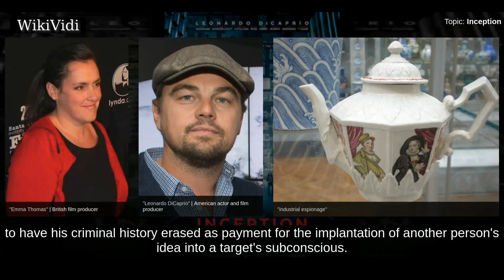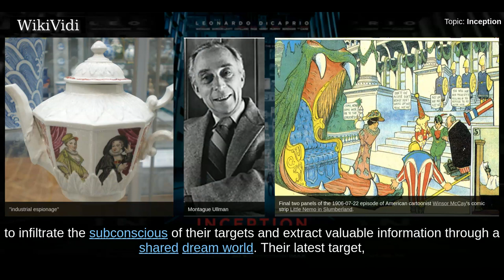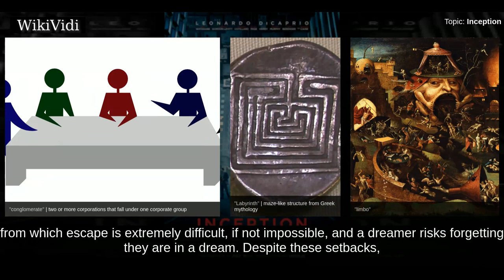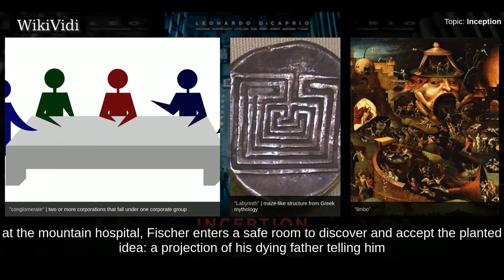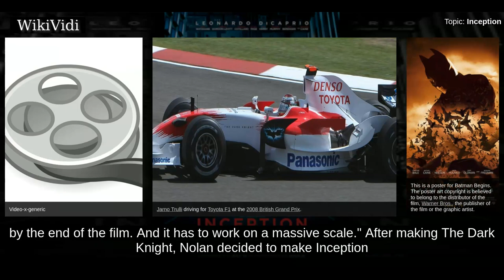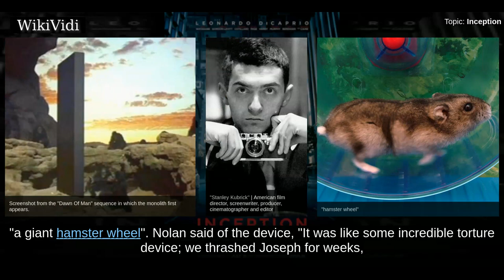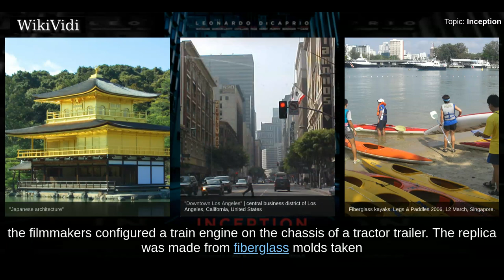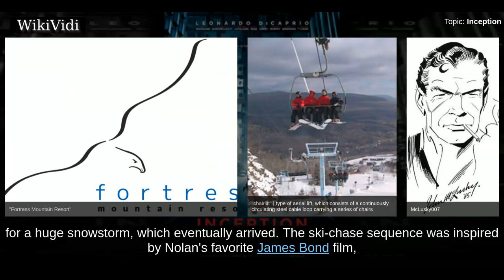INCEPTION - WikiVidi Documentary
Inception is a 2010 science fiction film written, co-produced, and directed by Christopher Nolan, and co-produced by Emma Thomas. The film stars Leonardo DiCaprio as a professional thief who steals information by infiltrating the subconscious, and is offered a chance to have his criminal history erased as payment for the implantation of another person's idea into a target's subconscious. The ensemble cast additionally includes Ken Watanabe, Joseph Gordon-Levitt, Marion Cotillard, Ellen Page, Tom Hardy, Dileep Rao, Cillian Murphy, Tom Berenger, and Michael Caine.  After the 2002 completion of Insomnia, Nolan presented to Warner Bros. a written 80-page treatment about a horror film envisioning "dream stealers" based on lucid dreaming. Deciding he needed more experience before tackling a production of this magnitude and complexity, Nolan retired the project and instead worked on 2005's Batman Begins, 2006's The Prestige, and The Dark Knight in 2008. The treatment was revised over 6 months...

Shortcuts to chapters:
00:02:29 Plot
00:07:45 Development

Copyright WikiVidi.